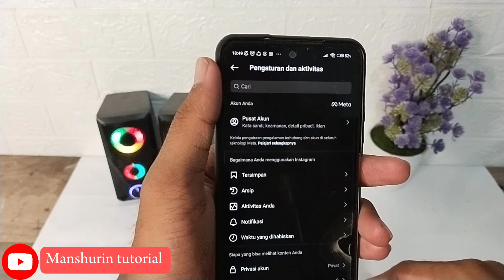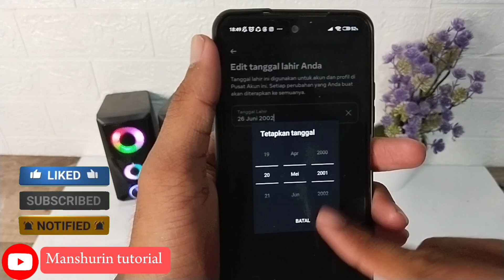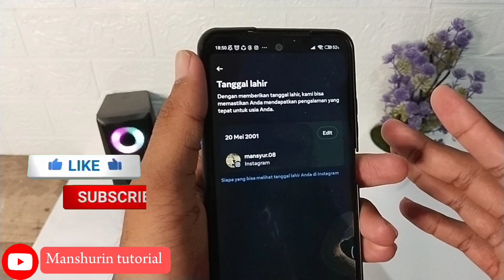Tanpa Nunggu!!! Cara Merubah Tanggal Lahir di Instagram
untuk merubah tanggal lahir di Instagram kalian bisa Gunakan cara yang ada di video ini, dengan cara yang ada di video ini kita bisa merubah tanggal lahir tanpa menunggu 30 hari dan cepat. Bagaimana cara mengganti tanggal lahir di Instagram? simak video ini untuk mengetahui penjelasan selengkapnya.